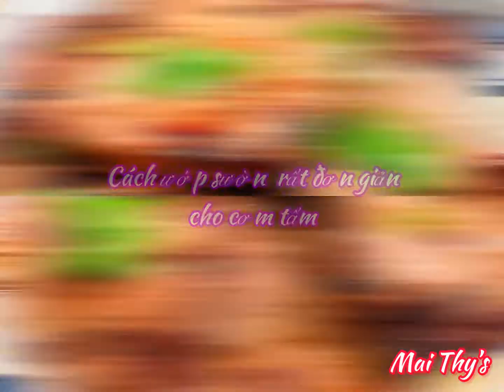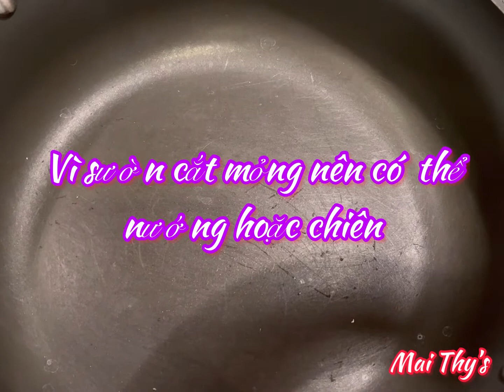How to Simply Marinate Pork Chops for Vietnamese Grilled Pork Rice | Cách Ướp Sườn Heo cho Cơm Tấm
How to Simply Marinate Pork Chops for Vietnamese Grilled Pork Rice |

Cách Ướp Sườn Heo cho Cơm Tấm, rất đơn giản, nhanh & ngon

Easy, quick & delicious

My favorite cooking tools and ingredients:
The Porcelain Ramekins for Creme Brulee can be bought
Bread flour - Buy in local stores will be cheaper
Bread yeast
Bread tray for baking. This is the good one I use
Bread razor blades
Instant Pot
Air fryer
Indoor BBQ
Sushi rolling mat
Kaneyama Seaweed Wrappers for Triangular "Onigiri" Rice Ball Starter Kits (20 Sheets with Mold)
The Cuckoo rice cooker
Bamboo steamer
The Porcelain Ramekins for Creme Brulee, cupcakes

All my videos only uploaded to my YouTube channel. Prohibit any unauthorized theft, secondary editing and re-uploading of my videos on YouTube and other platforms.
Copyright / Tất cả nội dung và hình ảnh trong video thuộc quyền sở hữu của kênh   @Mai Thy 's